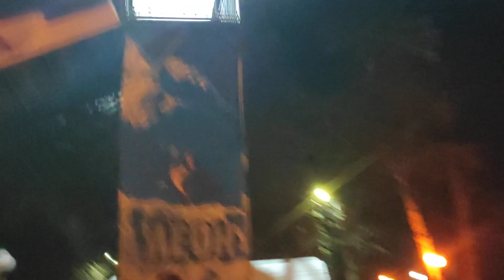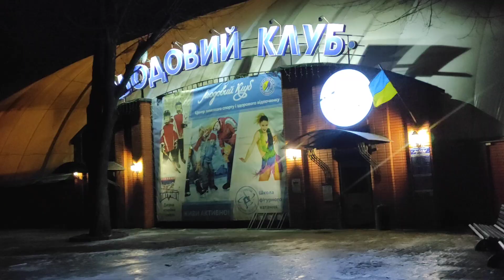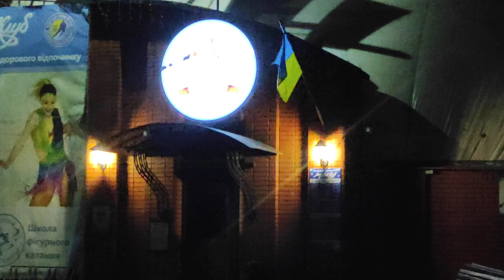Экстрим ВелоЭкскурсия в Парке 💓😍 Винница👍Украина🇺🇦💖 Круто 💥Супер ФОРМАТ🔥 Интересно и Познавательно 🚴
Нов.номер 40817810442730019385 рнкб руб Брат Игорь

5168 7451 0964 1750 грн. ПриватБанк
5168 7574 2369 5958 US Dollars Privat Bank
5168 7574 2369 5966 💶 Евро Приват Банк